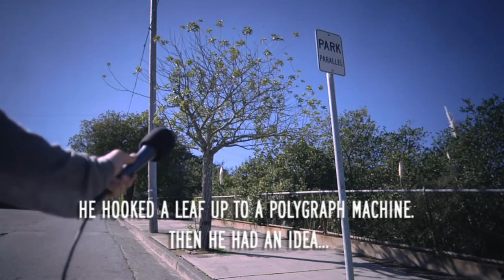The Plastiki Garden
What do the plants think?